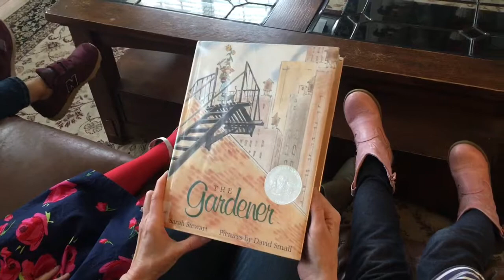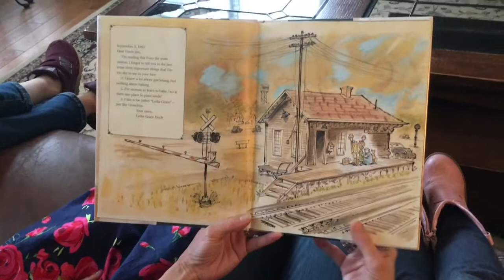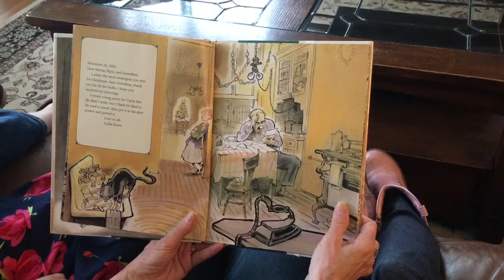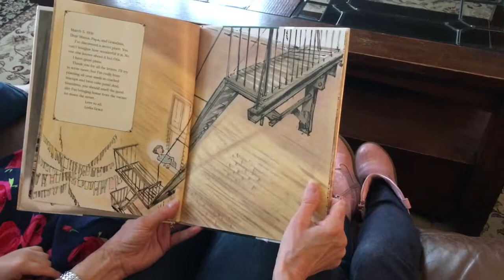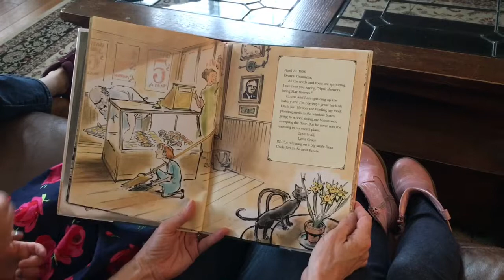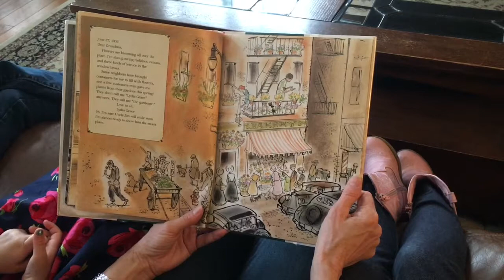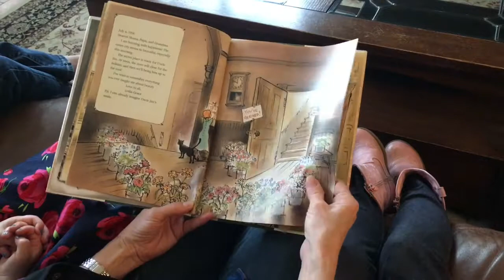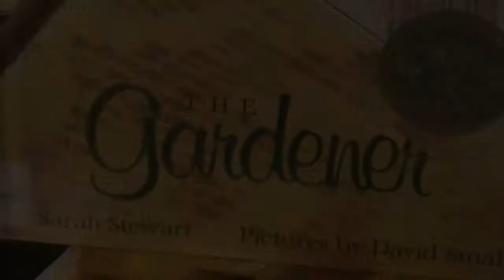The Gardener by Sarah Stewart Pictures by David Small